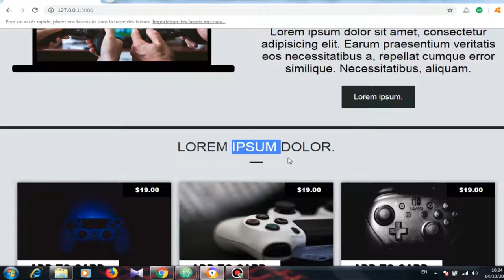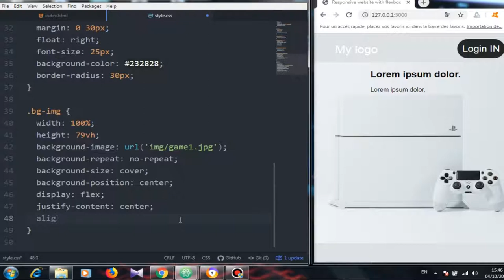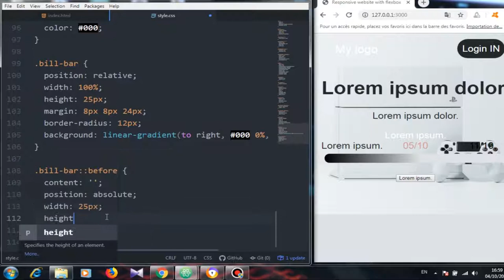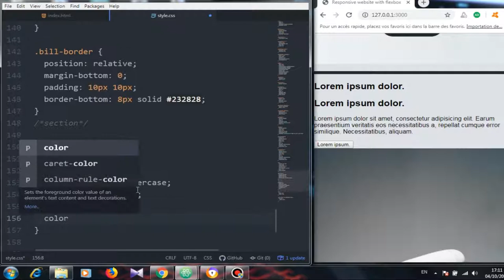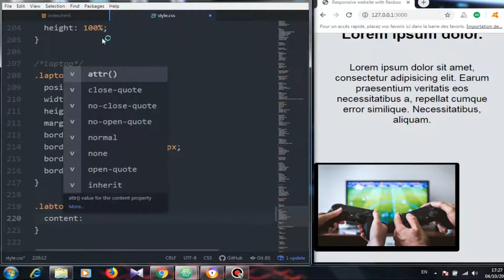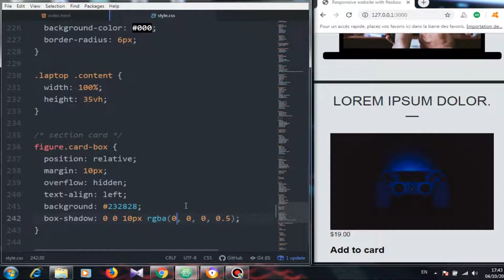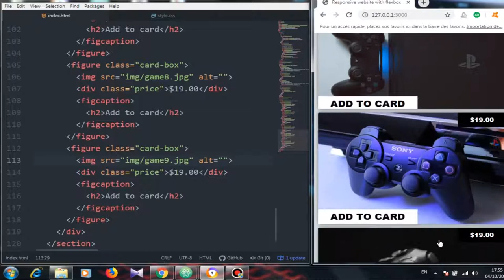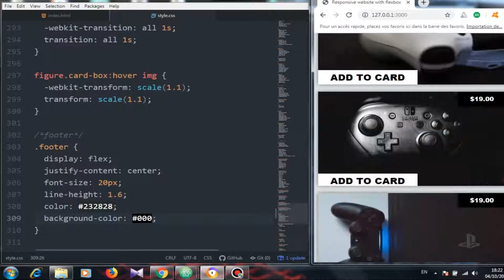Responsive Website with Flexbox | Responsive Web Design | HTML and CSS Tutorial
In this video you learn how  to Responsive Website  with Flexbox
Flexbox Tutorial - Responsive Web Design
Simple Responsive Website layout with Flexbox | Flexbox Page layout design Tutorial
Build A Responsive HTML & CSS Template With FlexboxGrid
Simple Website layout with Flexbox | CSS3 Flexbox Page Layout Tutorial
Flexbox Tutorial Real Layout Examples